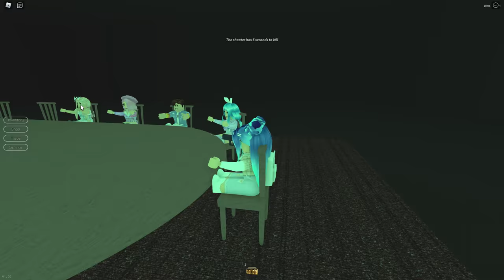Finding the biggest LIAR in Roblox!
I have to figure out who ate my chips...

KREW!

GAME LINKS!